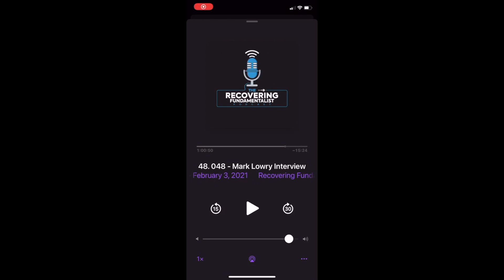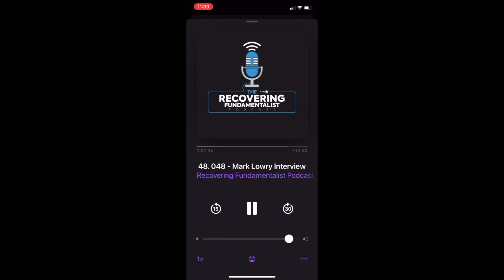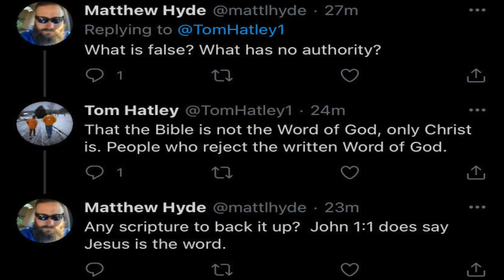LAODICEAN LOOKOUT Podcast: Is The Bible The Word of God? Special Guest Randy Keener